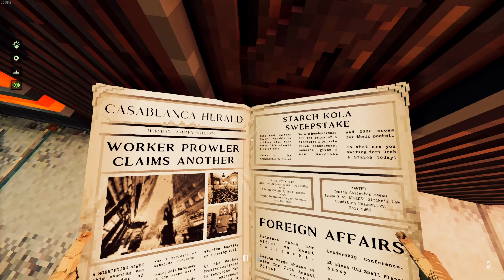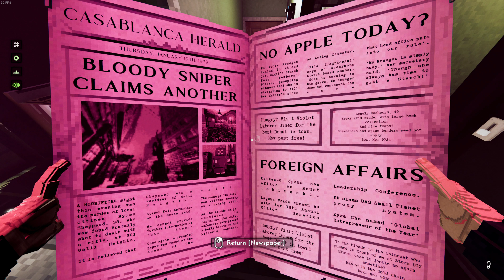[PC] Shadows of Doubt - (Part 17) Full Gameplay